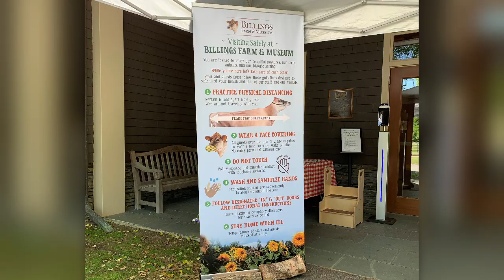Welcome Back to Billings Farm & Museum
Billings Farm & Museum reopened for Member Appreciation Days on June 25 and 26! We look forward to opening to the general public on Saturday, June 27. Here’s a quick tour of what to see at Billings Farm right now!